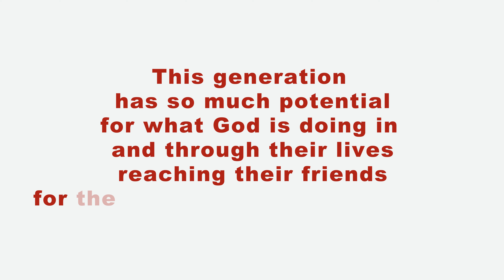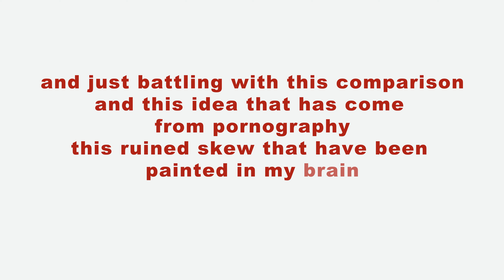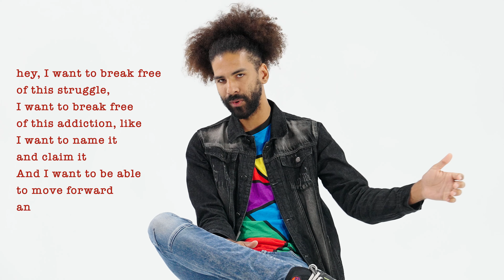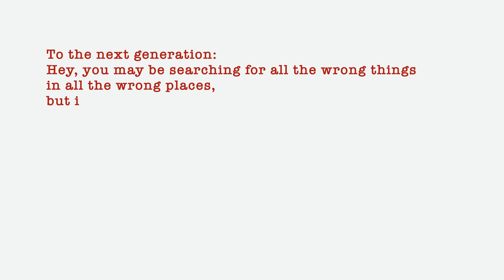How Pornography Ruins Relationships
We're all searching for love, but don't always know what that looks like. Things like pornography, idolatry, and other things of this world will taint your expectations of what true love really is.
Matthew Richardson boldly shares his past addiction to pornography. We see how he was able to name it, claim it, and move on to healthier relationships. He no longer allows the things of this world to alter his expectations but allows the love of Christ to transform him.

The NO GREY AREAS platform is about the power, importance, and complexity of choices. We host motivating and informative interviews with captivating guests from all walks of life about learning and growing through our good and bad choices.